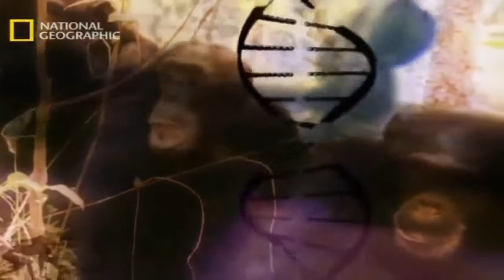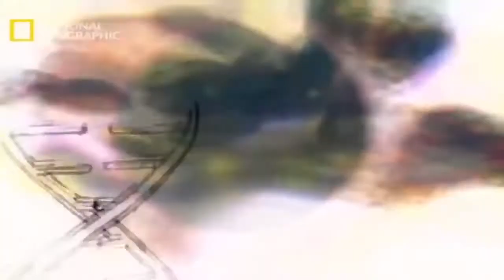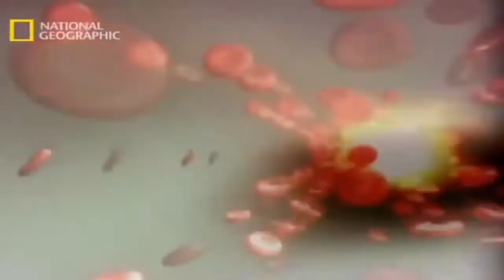National Geographic Animals national geographic documentary Discovery Nature Wild Wildlife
National Geographic (formerly National Geographic Channel and also commercially abbreviated and trademarked as Nat Geo) is an American digital cable and satellite television network that is owned by National Geographic Partners, majority-owned by 21st Century Fox with the remainder owned by the National Geographic Society.

The flagship channel airs non-fiction television programs produced by National Geographic and other production companies. Like History and Discovery Channel, the channel features documentaries with factual content involving nature, science, culture, and history, plus some reality and pseudo-scientific entertainment programming. Its primary sister network worldwide, including the United States, is Nat Geo Wild, which focuses on animal-related programming, including the popular Dog Whisperer with Cesar Millan.